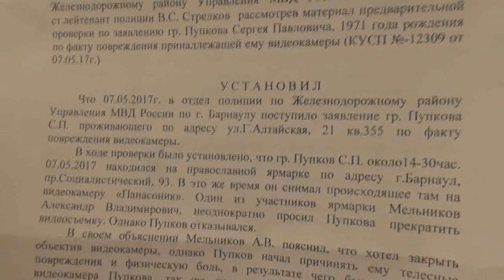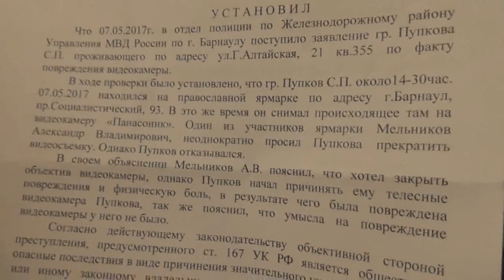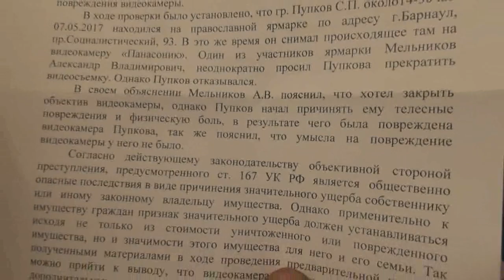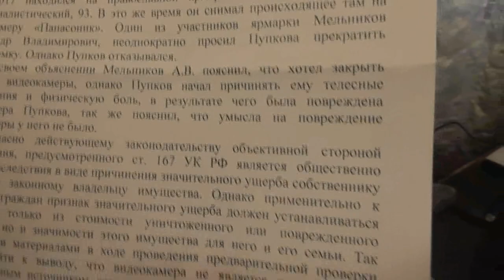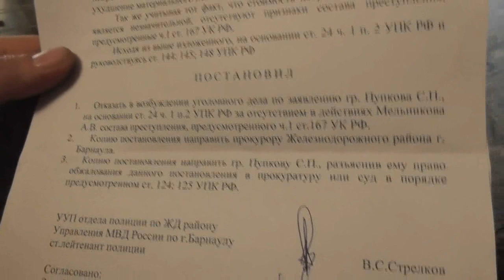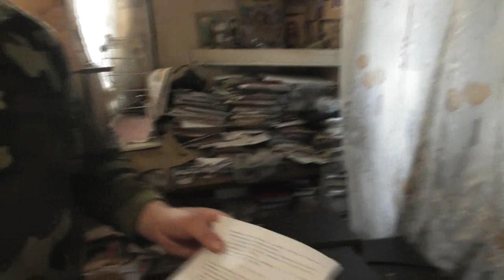Решение органов власти. Кто кого защищает?